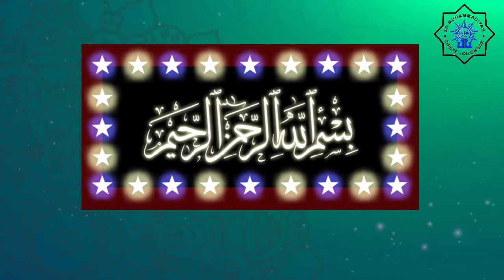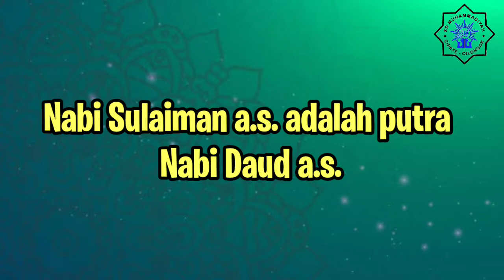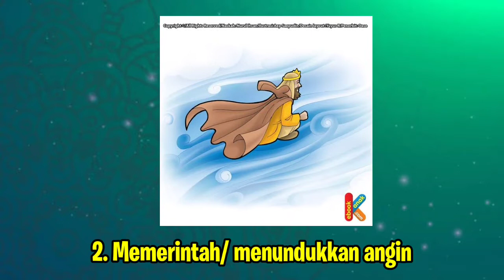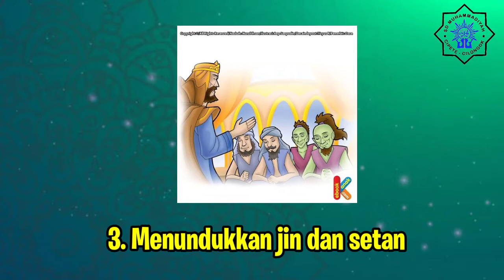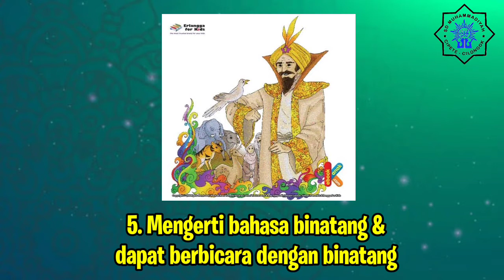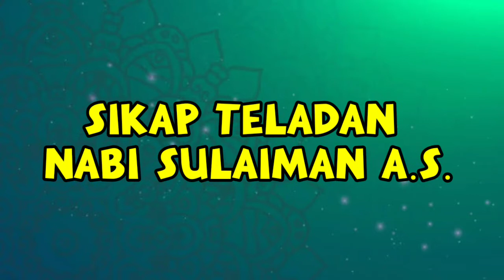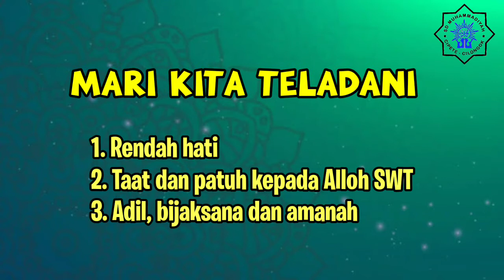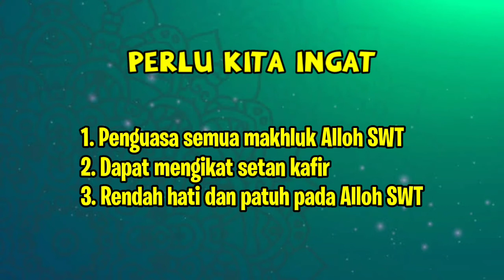Kelas 5| Video Pembelajaran PAI & BP| BAB 5 Rosul Alloh Idolaku| Kisah Teladan Nabi Sulaiman a.s.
Video pembelajaran ini berisi materi tentang kisah sejarah singkat nabi Sulaiman a.s. dan sikap teladan nabi Sulaiman a.s. yang dapat kita contoh serta terapkan dalam kehidupan sehari-hari